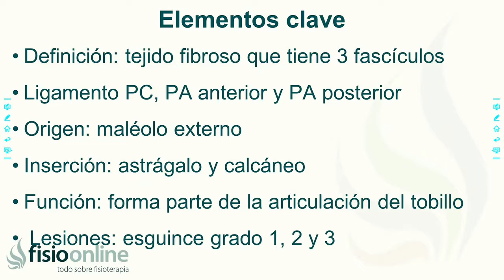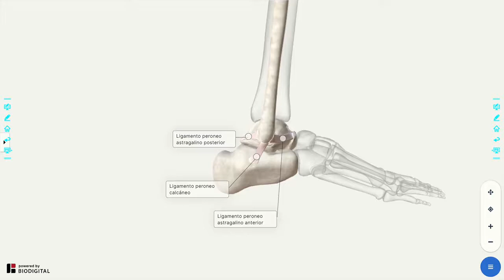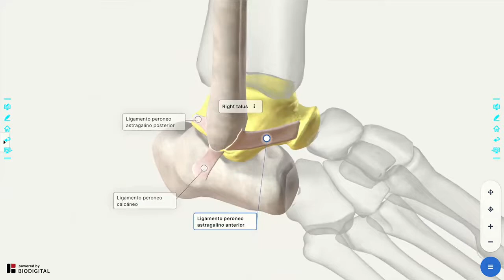Ligamento LATERAL EXTERNO del TOBILLO | Qué es, origen, inserción, función - FisioClinics Palma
En este vídeo hablaremos acerca del ligamento lateral externo del tobillo, qué es, origen, inserción, función y sus lesiones.